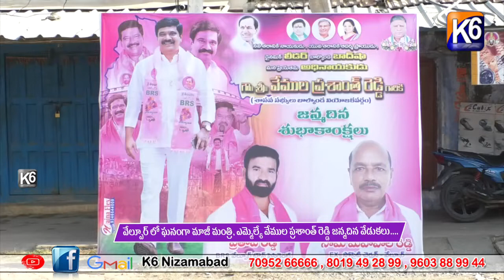వేల్పూర్ లో ఘనంగా మాజీ మంత్రి, ఎమ్మెల్యే వేముల ప్రశాంత్ రెడ్డి జన్మదిన వేడుకలు....